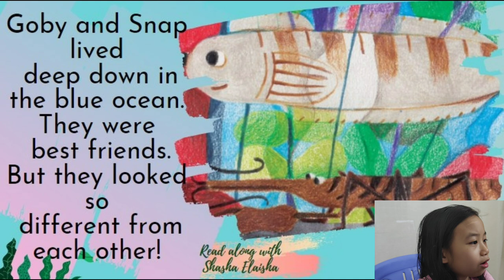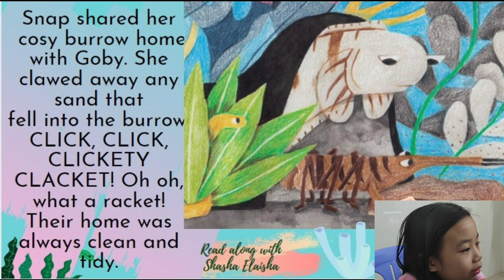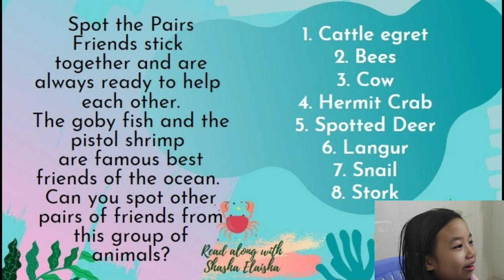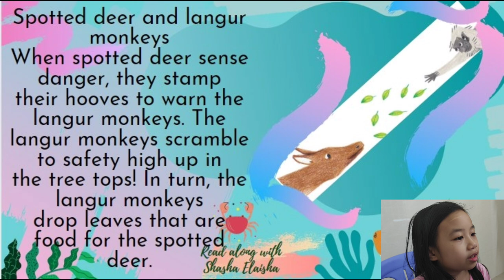Read along with Shasha Elaisha | Goby's Noisy Best Friend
Find out how important to have a best friend by reading this story read by a seven-year-old kid.